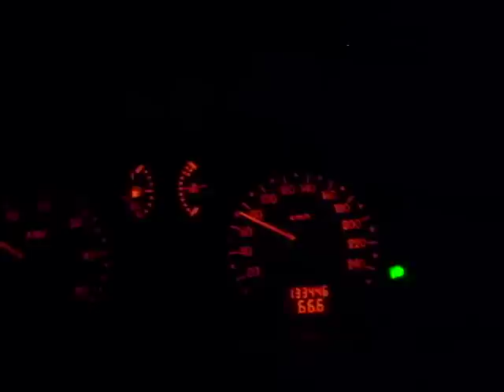Kandžija - Velebit Massive Freestyle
Kandžija baca freestyle u manirima vrhunskih lažnih rastamana na povratku iz baranje, svrle za volanom, d dog je suvozač, phezz iza i njegov beat svira